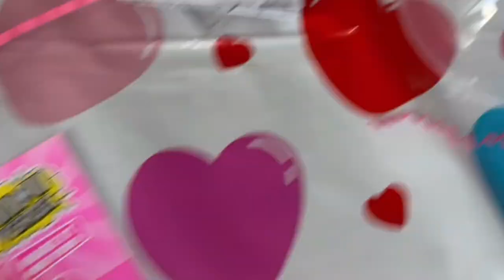MGA's Miniverse Make It Mini Food VALENTINES DAY DIY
Today cole, marci and kai attend a fun valentines party and open up the all new miniverse valentine mini food !!! What do you think we will get?!